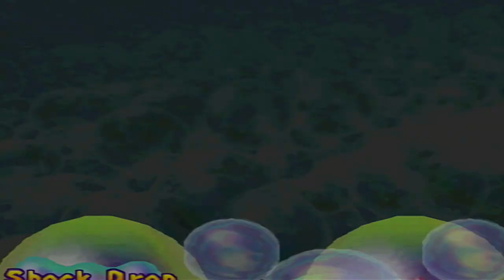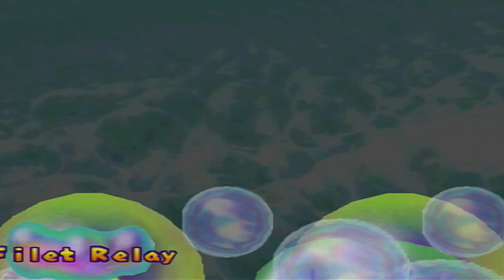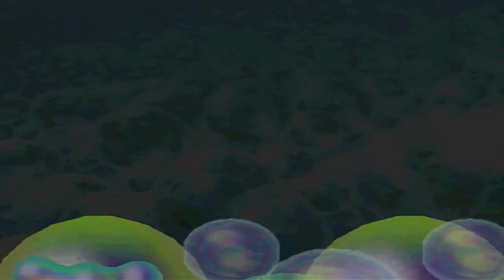Who Wins the SPACE DUEL?? | Space Land (Part 1) | Mario Party 2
We venture out to Space Land in outer space as Mario as he takes on his opponents to become the SuperStar and battle Space Bowser!